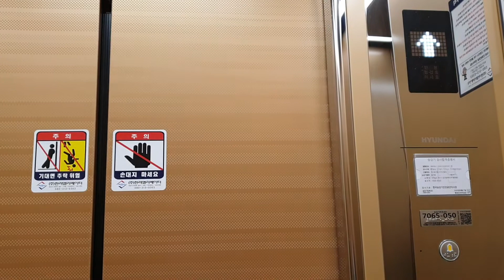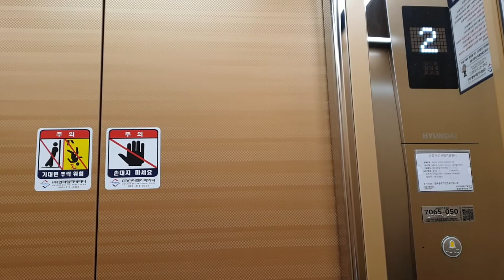여수시 웅천남5로 29/웅천동 1878-6 ??빌딩 현대엘리베이터 탑사기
지난 주(11월 11일~11월 12일)에 1박 2일 동안 온 가족이 여수 한화 벨메르호텔에서 묵었을 당시 포레나 디아일랜드(한화 벨메르호텔) 기준 동쪽에 있는 웅천지구 동네에서 현대 WB NEO트림이 적용된 건물 총 4곳을 탑사하였는데 그중 한군데가 이 건물입니다.
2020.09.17 WBSS-GY-2(900kg 12인승, 60m/min)이며, 이곳은 엘리베이터 1대짜리 계단식 신축 건물이고 NEO트림 중에서 본인이 가장 마음에 들어하는 황토색 무광 하이그로시스틸 디자인(도어랑 카내부 후방 벽면 색상은 다소 진하고 굵은 세로선 무늬가 들어가 있습니다.)이 적용되어 있습니다.{누군가 NEO트림 갖다가 깡통사양(?) 비슷하다며 별로라 하시는 분들도 계시지만, 저는 2019년 이후 기존개폐방식 환원된 개선형 WBVF버전 한해서는 나름 괜찮다고 생각합니다. 사실 옆 건물 의 검둥이 디자인도 괜찮지만 저는 오히려 위 동영상의 황토색 디자인이 온화하고 차분하면서도 안정감있는 느낌이 들어서 더 좋습니다.(심지어 문짝 색깔만 보면 약간 찜질방 느낌도 납니다.)}
다만 문 완전히 열릴때 '쿵'소리가 났었고(모든 건물까지는 아니지만 2016~2019년 상반기까지의 티센크루프 인버터개폐방식이나 2019~현재까지의 현대엘리베이터 개선형 WBVF 기존개폐방식같이 살살,천천히,부드럽게 여닫히는 방식에서 유독 문 완전히 열릴때 '쿵'소리나는 현상이 종종 발생하네요.. ㅠㅠ) 1:09 부분에 용량판 보여줄때 카 내부에서 권총 방아쇠 당길때 소리랑 비슷한 '딸깍'소리가 다소 요란하게 났던게 안타까웠습니다.
신축 빌딩이라 2층 해궁 중식당이랑 4층 가정집 정도를 제외하고는 거의 공실이었습니다.